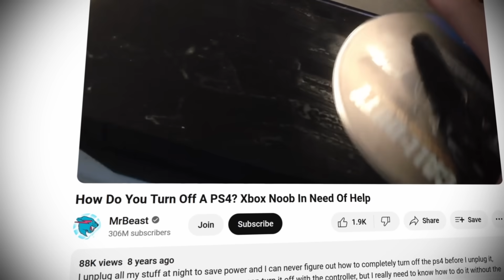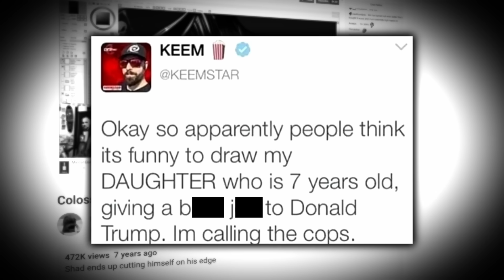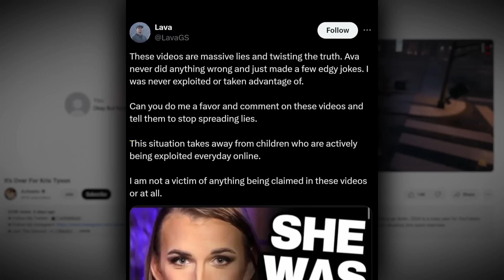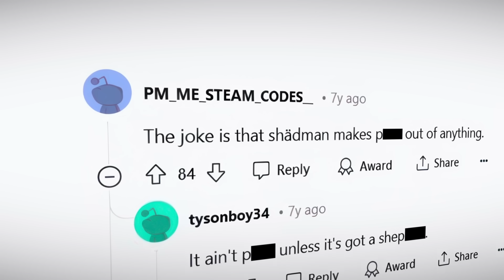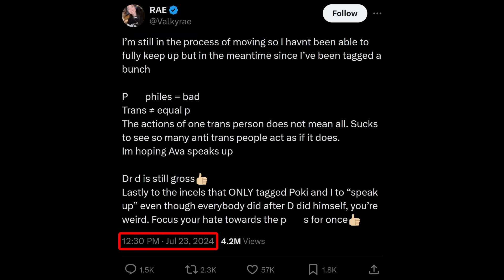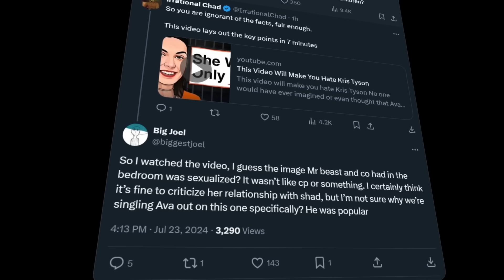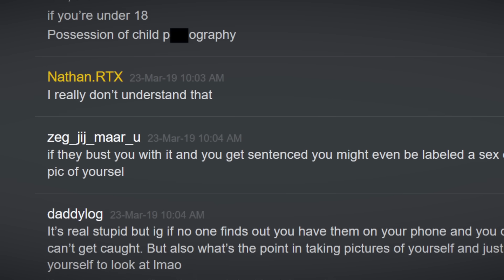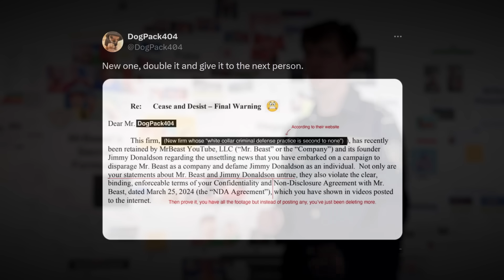How Kris Tyson Became a Nightmare for MrBeast